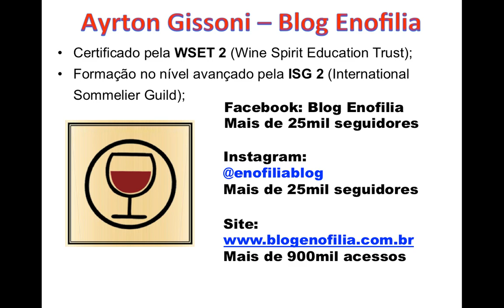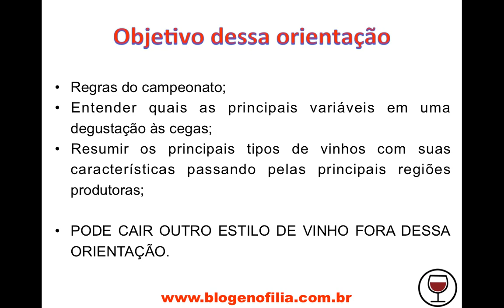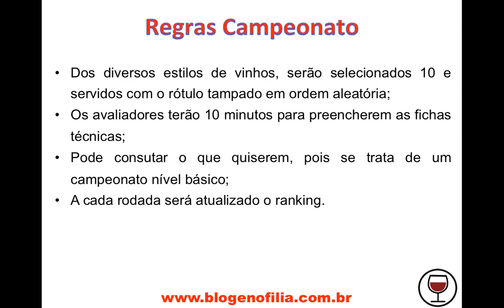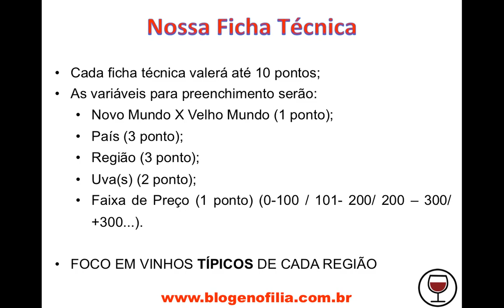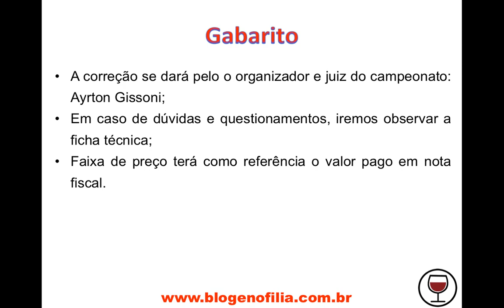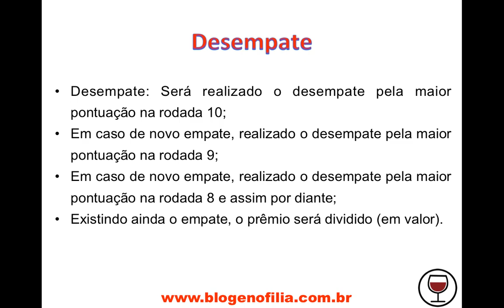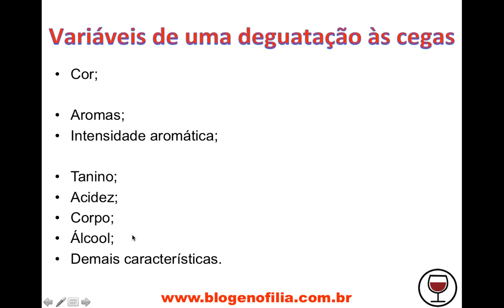Campeonato de Degustação às cegas Orientações e regras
Onde? Piantas Adega & Bistrô (403 Asa Sul - Brasília DF);
Horário: 19:30horas (com duração de 3:30horas).
Investimento: 250reais individual;
O que inclui? 10 vinhos degustados, um menu com entrada + prato principal + sobremesa e água;
PRÊMIO PARA O VENCEDOR: 1 GARRAFA DE CHAMPAGNE VEUVE CLICQUOT;
Apenas 14 vagas! (Reservas mediante pagamento).

INSCRIÇÕES: 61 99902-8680 (Ayrton Gissoni)
VAGAS LIMITADAS!!!